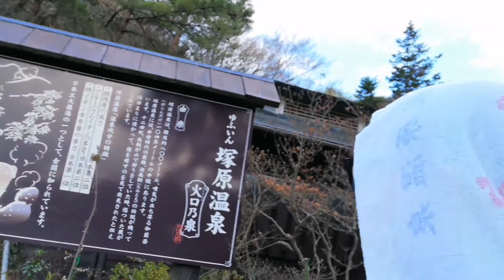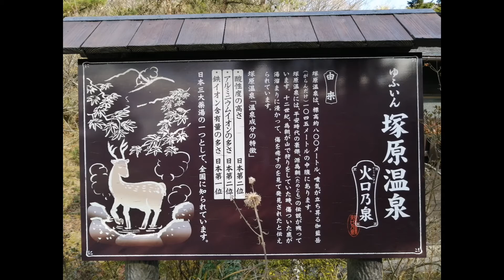塚原温泉はスゴい！＠大分・湯布院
今回は大分・湯布院(由布市)にある「塚原温泉」をご紹介します。

塚原高原に滞在する度に行っているこの温泉。今まで50回以上と人生で一番行っています。とにかくスゴいんです。いつも行っていてスゴさをよく考えていませんでしたが、あらためてスゴいと思いました。

｢塚原温泉　火口乃泉｣

●鉄イオンの多さ　全国１位
●酸性度の強さ　全国２位
●アルミニウムイオンの多さ　全国２位
●日本3大薬湯の１つ

全国的にも珍しい泉質を持つ貴重な温泉です。